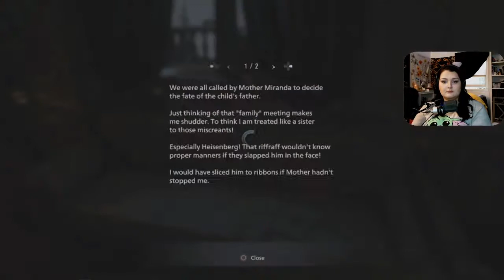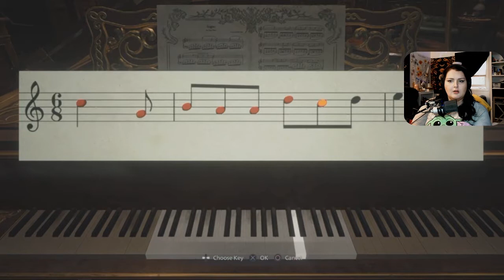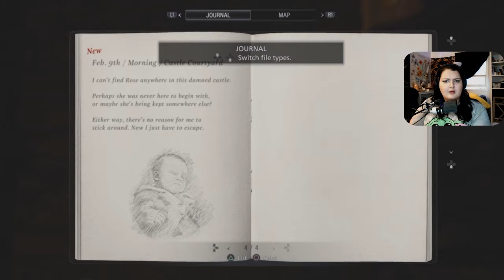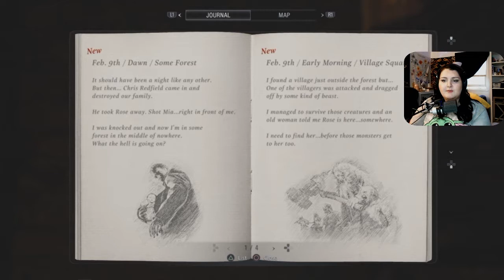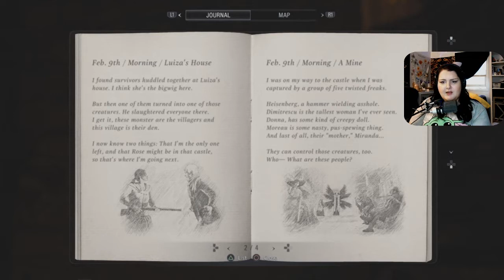MOMMY D IS MAD AT ME | Resident Evil 8 Village (3)